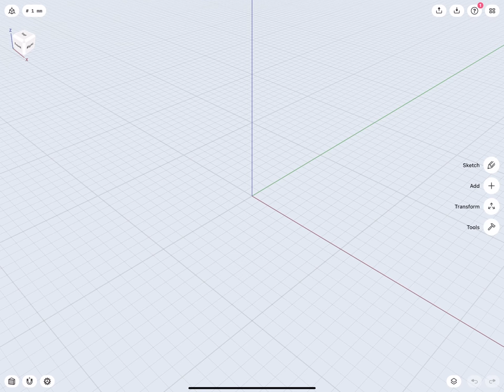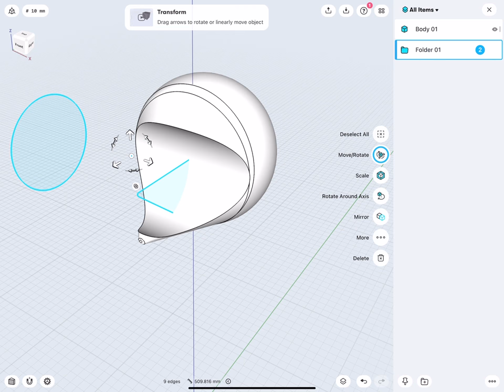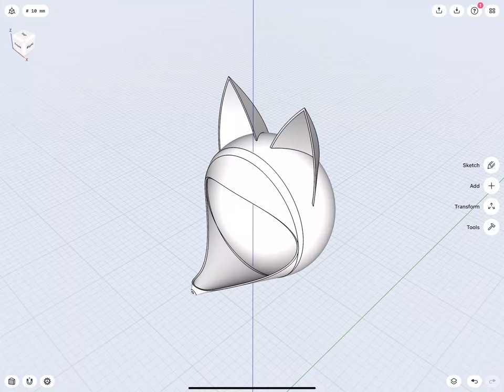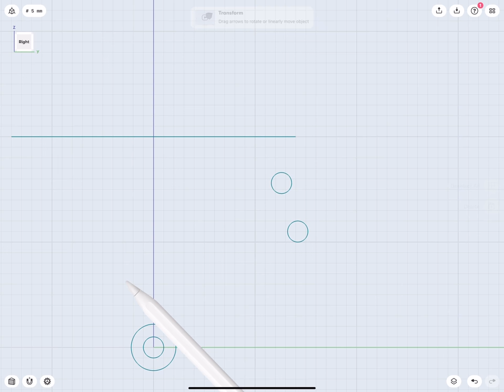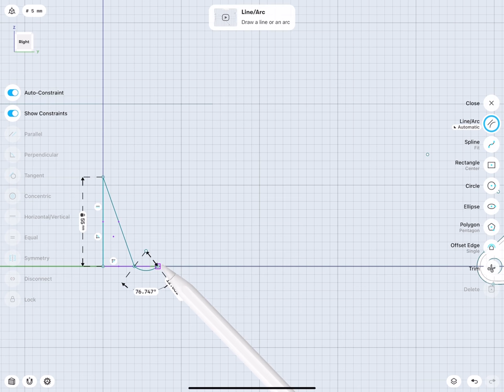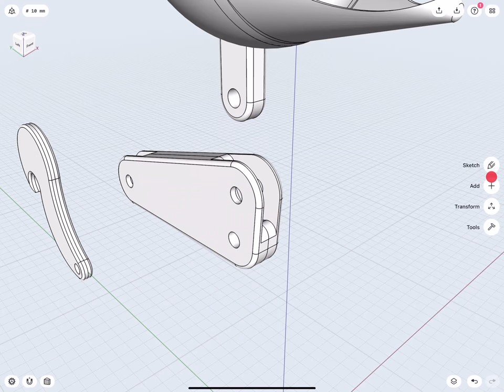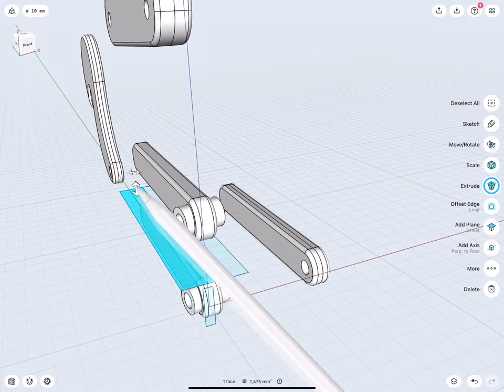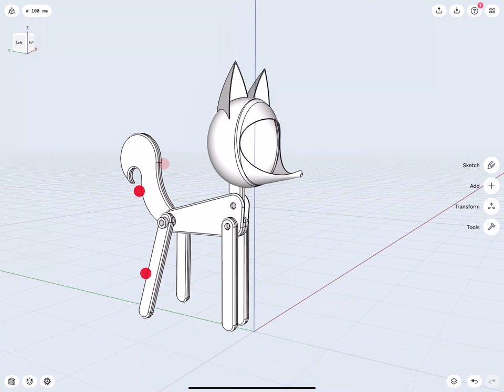3D Modeling a DIY Fox Lamp on iPad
From concept to reality in the cutest little fox package! This week we created a desk lamp prototype in the shape of an adorable woodland creature. After creating the initial design in Shapr3D, we exported, printed, and assembled it as a fun holiday project. Want to make your own?

Download the file or follow the steps and create it yourself!

Shapr3D is the world's first professional 3D CAD to run on an iPad Pro and the only truly mobile CAD app. It offers you a quick but precise way to create 3D models. It is widely used by engineers, industrial designers, jewelry designers, 3D hobbyists and architects.